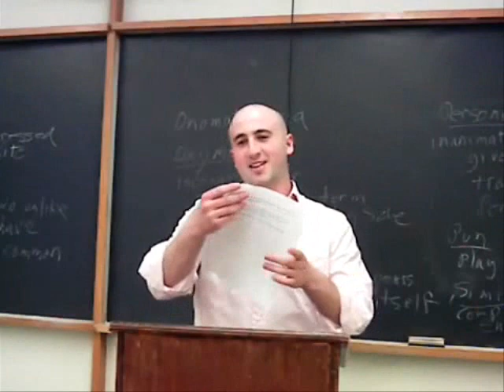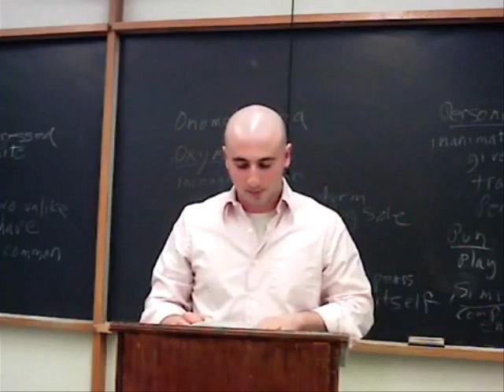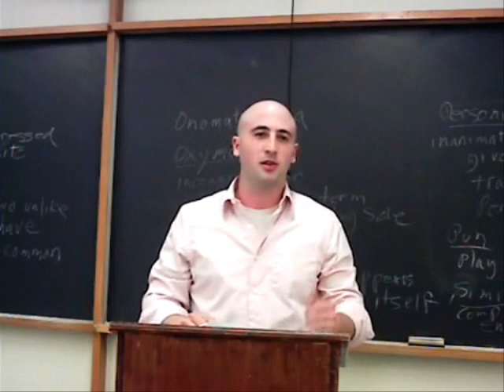Friends don't let friends have hair, For Men Only!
I agree 100% with everything this guy says! :-)